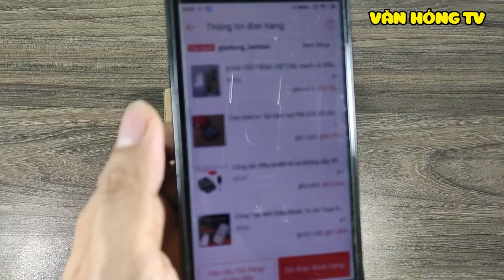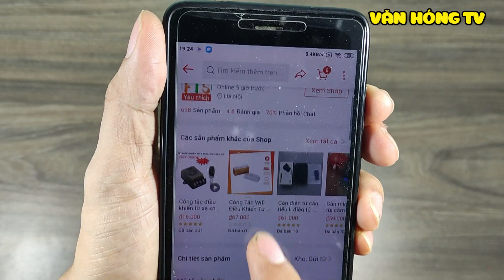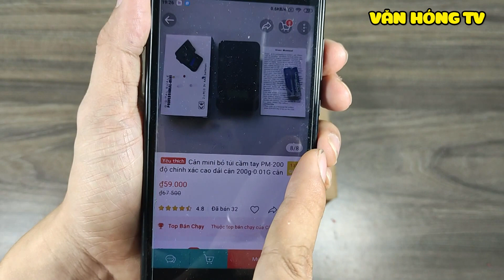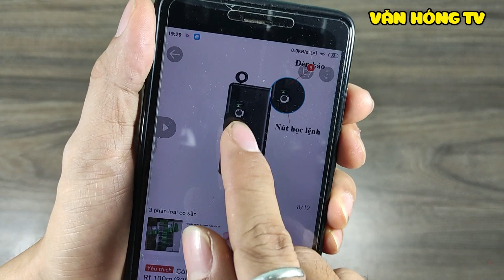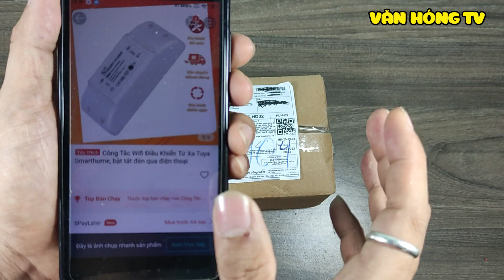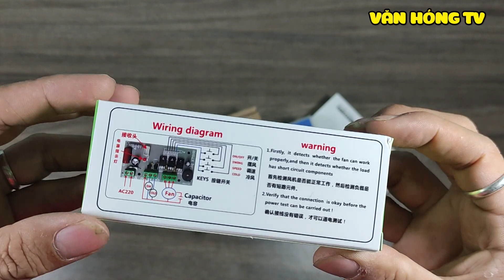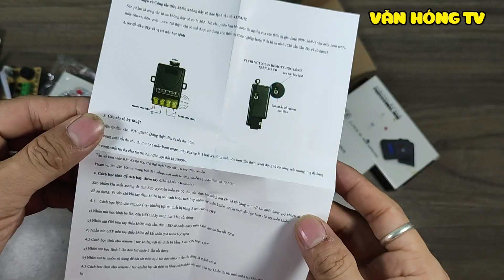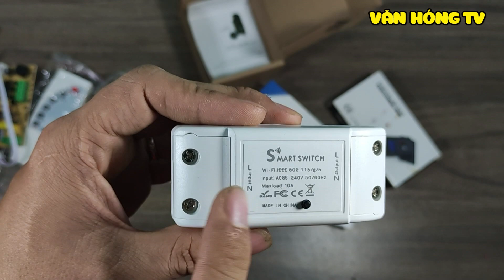Lần đầu sờ thiết bị Smart Home |Thần Hóng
Lần đầu sờ thiết bị Smart Home